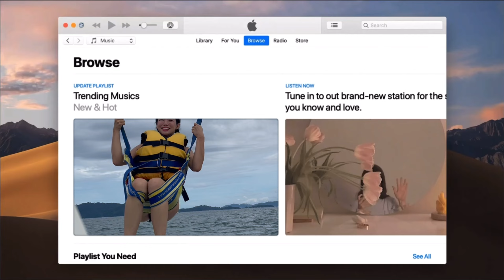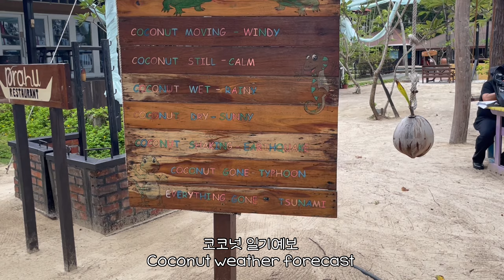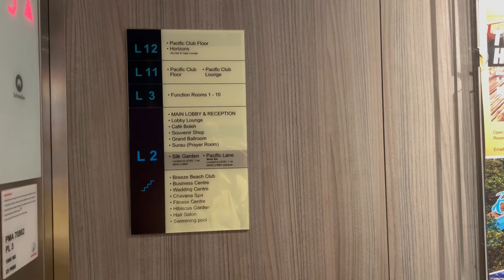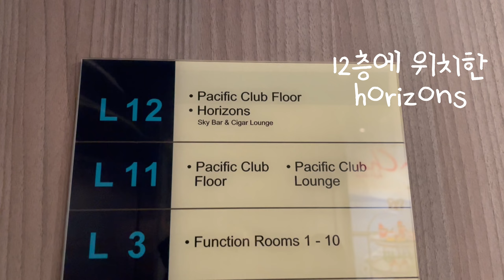[vlog/eng sub] 코타키나발루 vlog ep3🇲🇾근데 패키지투어를 곁들인 | 마누칸섬 씨워킹 패러세일링🪂 manukan island🏖 | 루프탑바🍹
아빠가 반강제로 패키지투어를 보내버렸ㄷr
나혼자 가족들, 커플들 사이에서 반나절을 보냈다 이거야...

video sources:
@JillianNoreen for green screen overlay
@lanistar for end screen